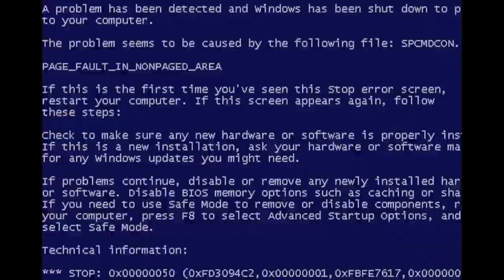SB TV Ny Darkside A64